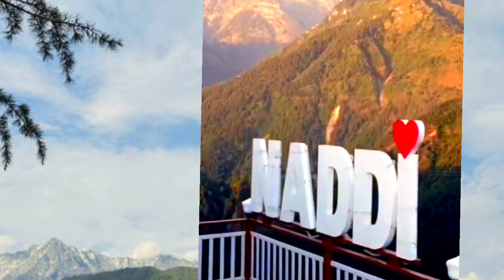My Travel Story 😊।।Himachal Pradesh ।। ❤️Dharmshala & Macleodganj Hill station ❤️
Dear Ones.
This is my travel story of Dharmshala & Macleodganj  Hill station in Himachal Pradesh

I visited here in the month of June
I felt myself in the lap of nature
Nature always teaches us

It is so beautiful